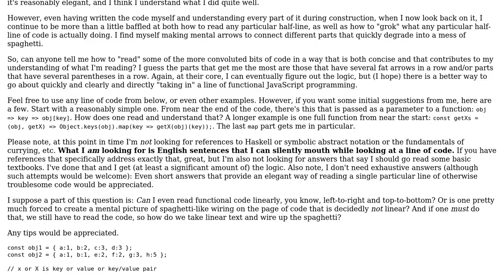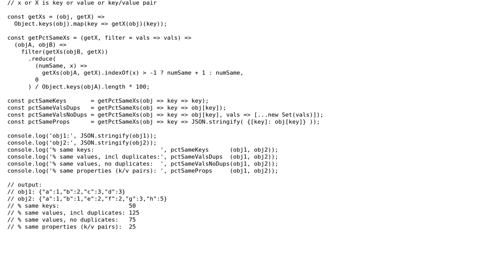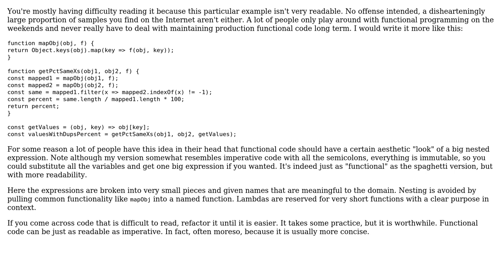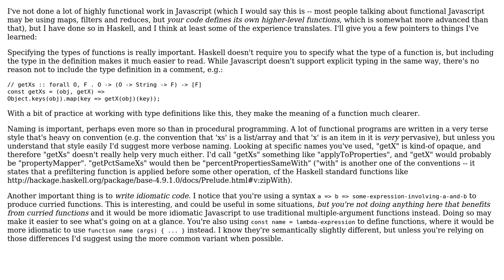Software Engineering: How can I _read_ functional JavaScript code? (2 Solutions!!)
Software Engineering: How can I _read_ functional JavaScript code?

With thanks & praise to God, and with thanks to the many people who have made this project possible! | Content (except music & images) licensed under CC BY-SA | Music | Images & others | With thanks to user Karl Bielefeldt user Jules user Andrew Willems and the Stack Exchange Network Trademarks are property of their respective owners. You are responsible for your own actions.